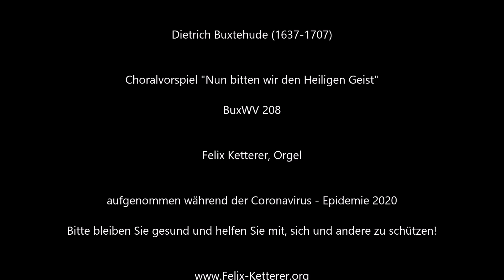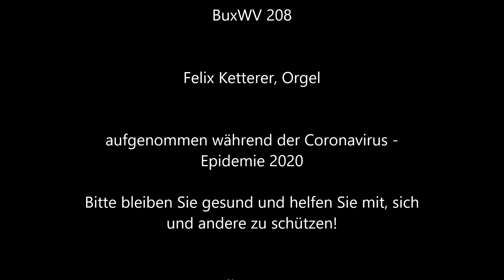D. Buxtehude, Choralvorspiel zu "Nun bitten wir den Heiligen Geist", BuxWV 208, FelixKetterer, Orgel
Dietrich Buxtehude (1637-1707), Choralvorspiel zu
"Nun bitten wir den Heiligen Geist", BuxWV 208,
Felix Ketterer, Orgel,
aufgenommen während der Coronavirus - Epidemie 2020.
Bitte bleiben Sie gesund und helfen Sie mit, sich und andere zu schützen!